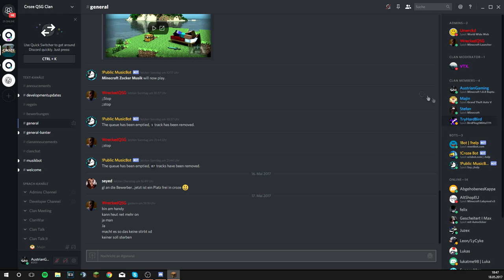Statement dazu ob Ich HACKE? + mit 10er KD in der QSG TOP 10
In dem Video sprech ich darüber das ich nicht hacke und in der qsg top 10 bin!

■ IP: Gommehd.net
■ RP:  Einfach Fragen